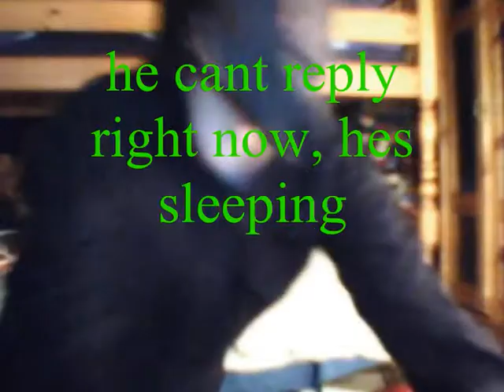Doncaster Psycho Trailer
Trailer for our first production as Surreal Studios